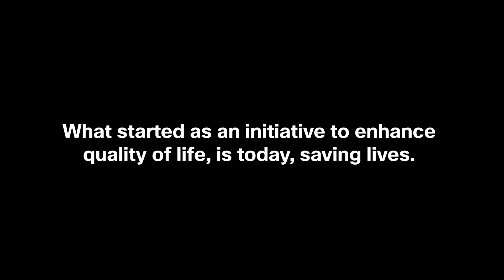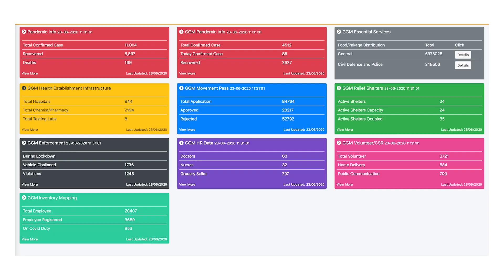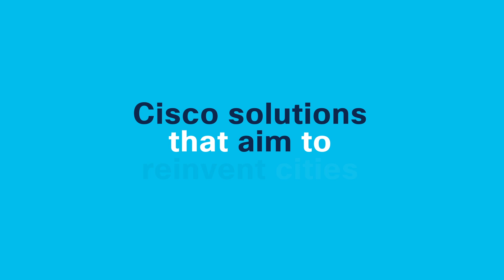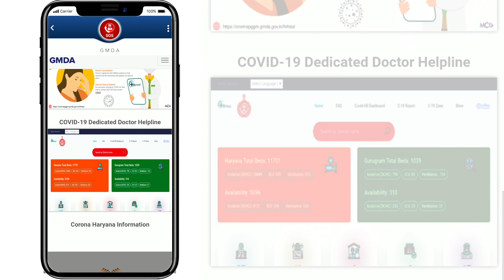A futuristic command & control center at Gurugram Smart City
Cisco has helped Gurugram Metropolitan Development Authority (GMDA) build a state-of-the-art Integrated Command and Control Center